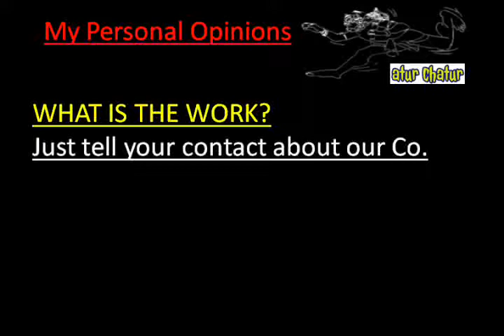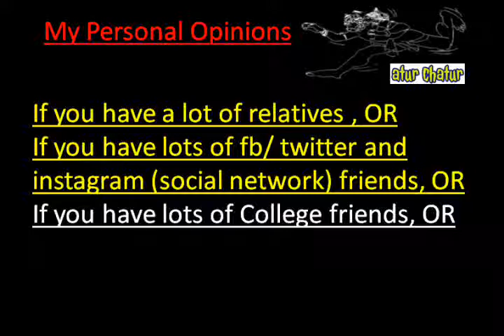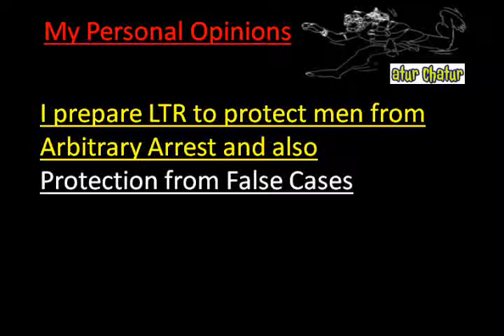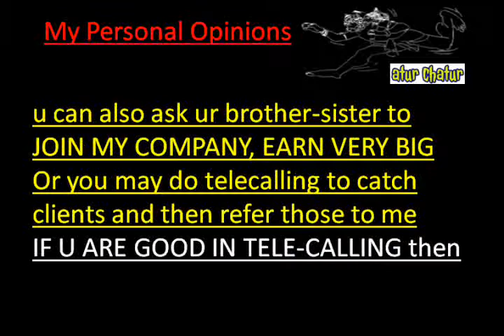मेरी कंपनी में काम करो और घर बैठे 10,000 महीना कमाओ Busan Work from Home Job